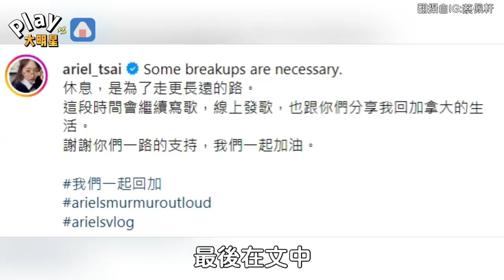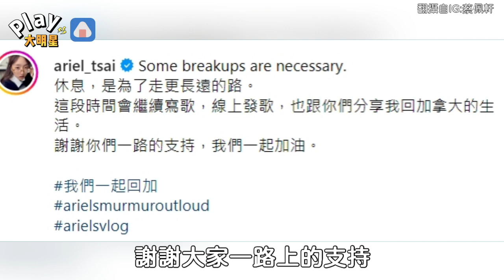女星不捨宣布將離開台灣 發現心壞掉了...忍痛回「加」原因曝光